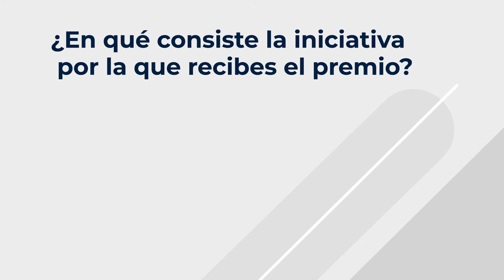Premios V de Voluntariado Categoría Iniciativa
El premio a la Iniciativa de los Premios V de Voluntariado ha sido otorgado a José Francisco Ramos, voluntario de Cruz Roja en Santander, que colabora en la formación de personal técnico, aportando sus conocimientos en respiración cardiopulmonar. Él es la cara visible de todo un equipo que merece el premio por estar trabajando día a día. Jose Francisco hace un llamamiento para que esta iniciativa se ponga en práctica en otras asambleas para fomentar que sobreviva un mayor porcentaje de las personas que sufren una parada cardiorrespiratoria gracias a la formación en conocimientos básicos fáciles de adquirir y muy necesarios para que la tasa de éxito sea mayor.